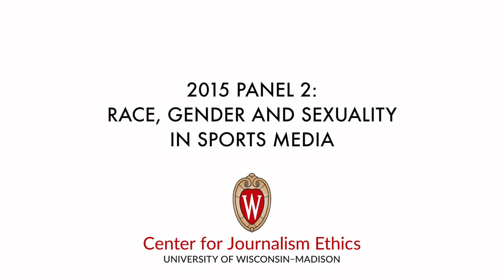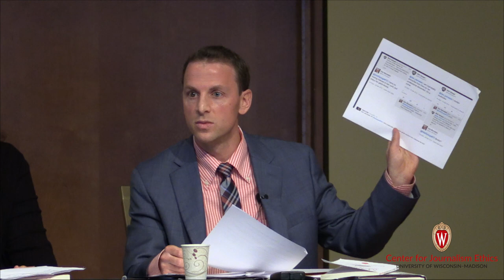Race, Gender and Sexuality in Sports Media: 2015 Journalism Ethics Conference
Session 2 of the 2015 Journalism Ethics Conference, “Race, Gender and Sexuality in Sports Media.”

Panelists: Christina Kahrl, Jessie Garcia, Scott Bukstein

Moderator: Prof. Lindsay Palmer